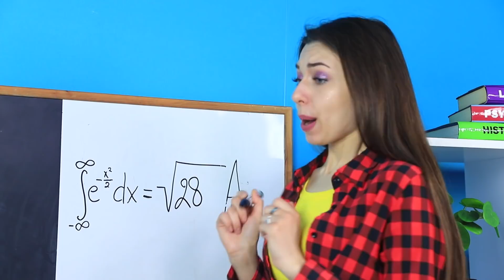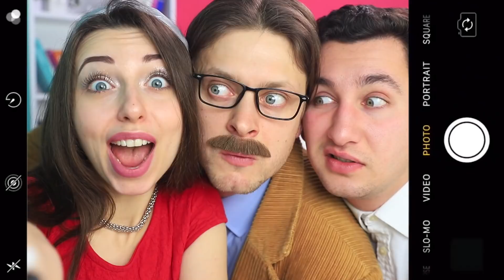Nếu Ba Mình Là Hiệu Trưởng / Những Tình Huống Hài Hước Ở Trường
Nếu ba bạn là hiệu trưởng của trường thì học tập chính là niềm vui. Không ai dám làm mất lòng con gái hiệu trưởng hết!